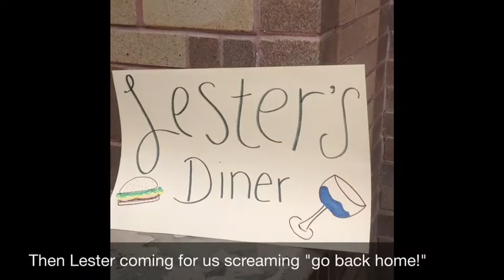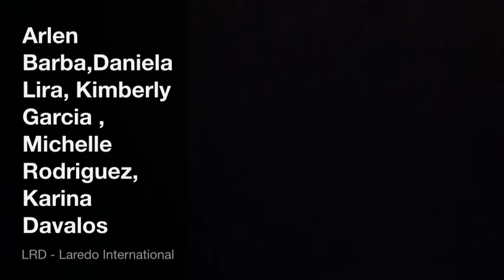Civil Rights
description